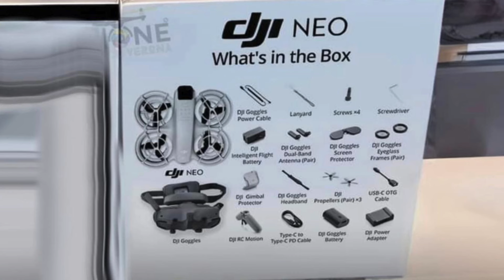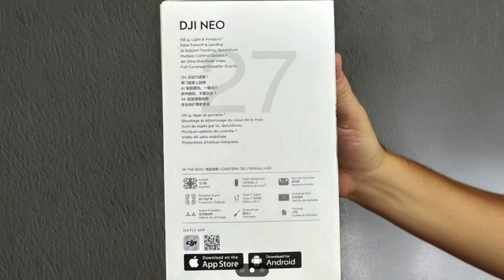DJI NEO VEDIAMO INSIEME IL NUOVISSIMO DRONE DJI DATE E PREZZI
TUTTO SUL DJI NEO

IL MIGLIOR DRONE ECONOMICO DEL 2024
DJI MINI 4K
DJI MINI 4K COMBO

IL MIGLIOR DRONE SENZA PATENTINO CHE PUOI ACQUISTARE:
DJI MINI 4 PRO
DJI MINI 4 PRO CON RADIO TOP
DJI MINI 4 PRO COMBO CON RADIO TOP

IL MIGLIOR DRONE CONSUMER RAPPORTO QUALITA' PREZZO:
DJI AIR 3
DJI AIR 3
DJI AIR 3 COMBO CON RADIO TOP